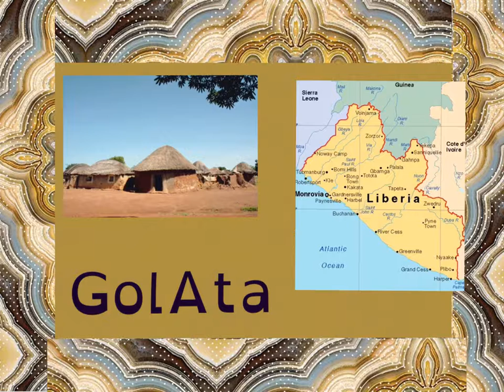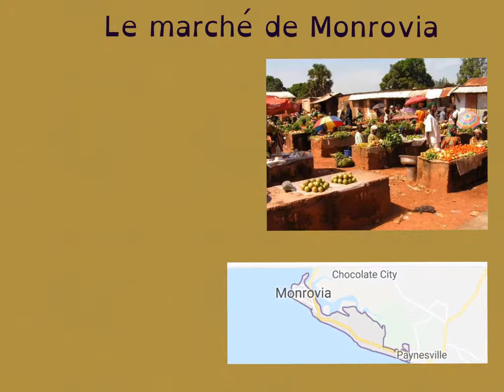Livre afrique aurelie